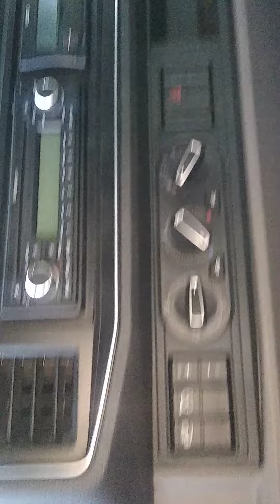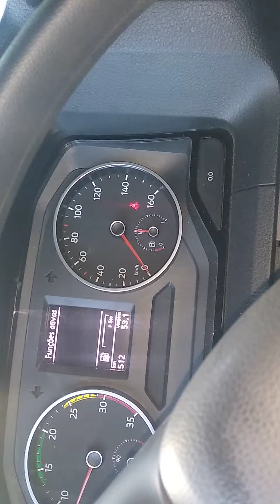caminhão câmbio automático